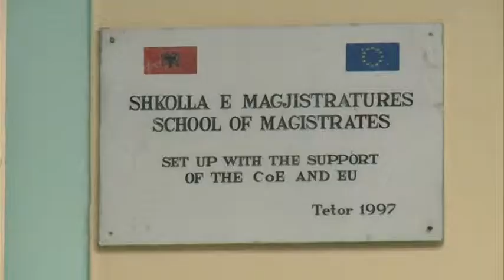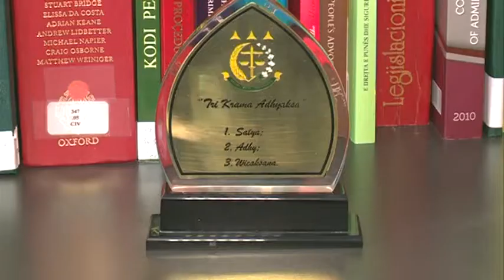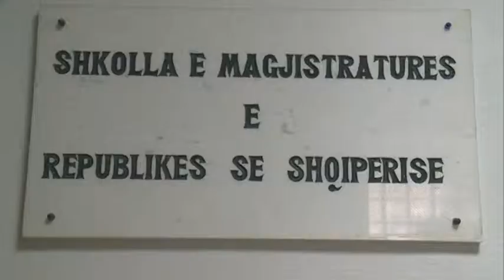FANA MAGJISTRATUR ABCNews 2 Tetor 2013